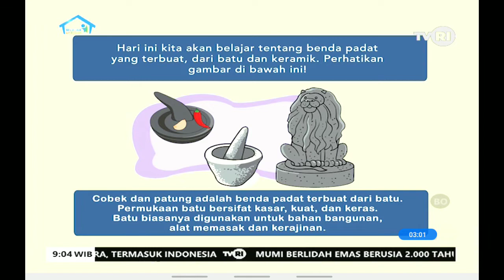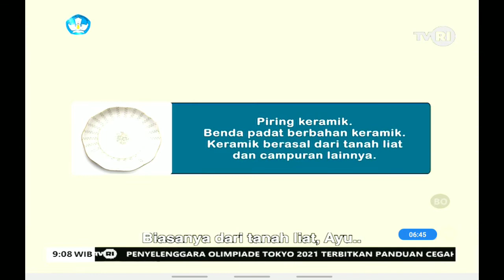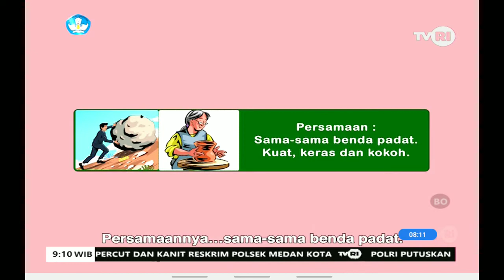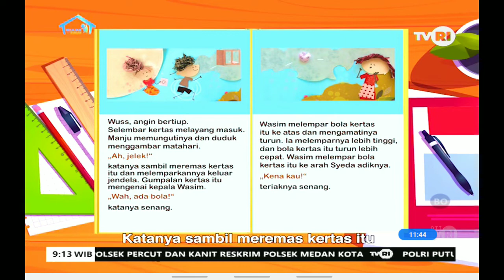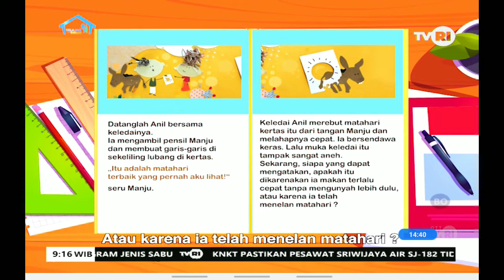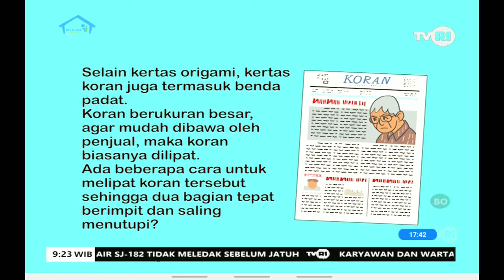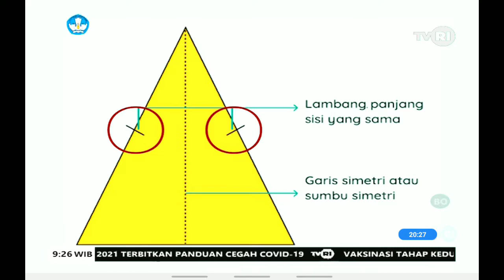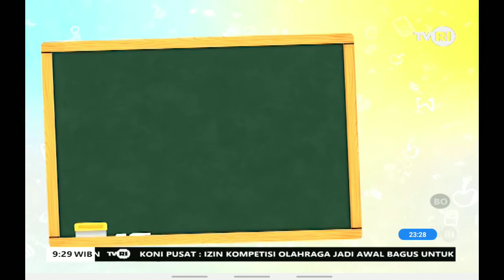BATU YANG KUAT, KERAMIK YANG CANTIK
PEMIRSA YANG SANTUN 🙂 Pada episode kali ini, Ayu dan Bayu yang ditemani Papa dan Mama akan mengajak kamu untuk mempelajari soal benda dari batu dan juga keramik. Selain digunakan untuk bahan bangunan, benda dari batu dan keramik ternyata juga biasa dipakai untuk pajangan hingga alat makan. Setelah itu, kamu akan belajar mengenai nilai pecahan, dan soal terkait simetri lipat bangun datar.